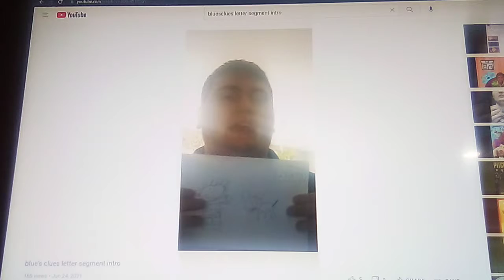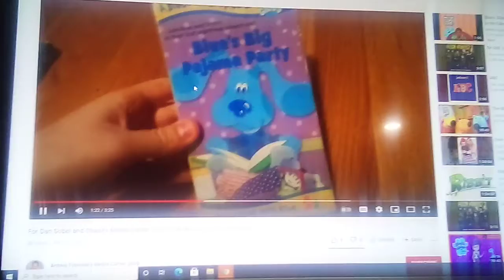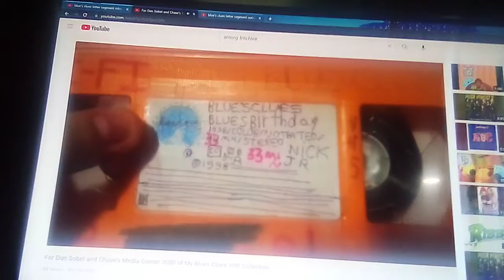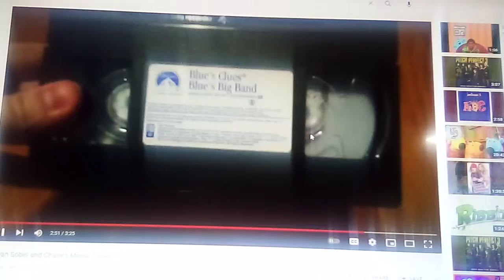blue's Clues letter segment # 39. 1/2